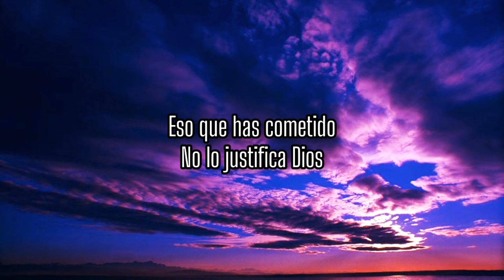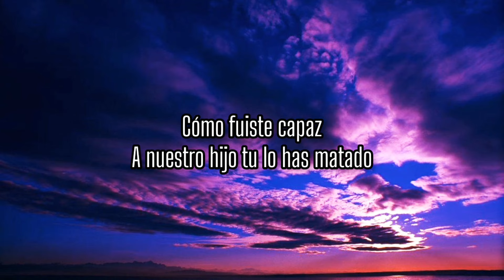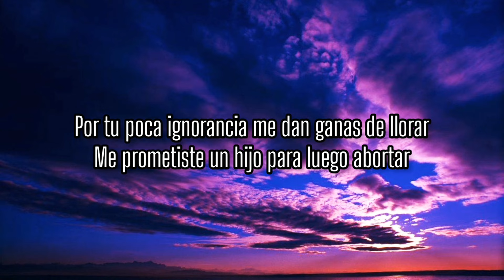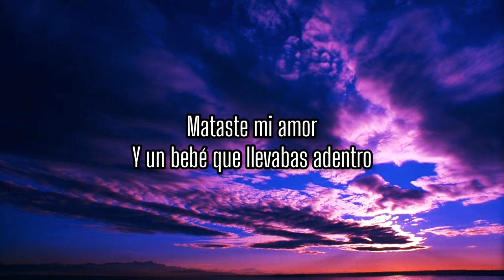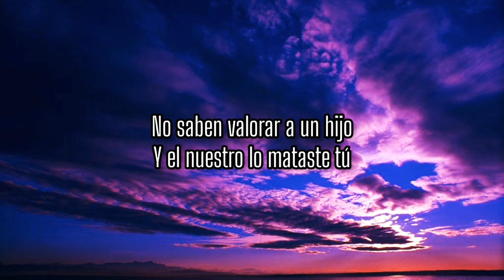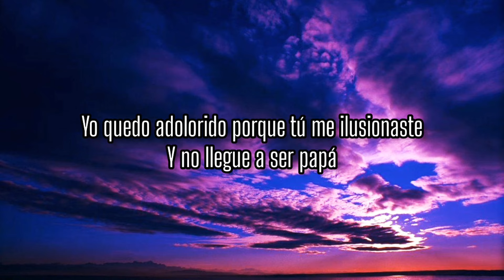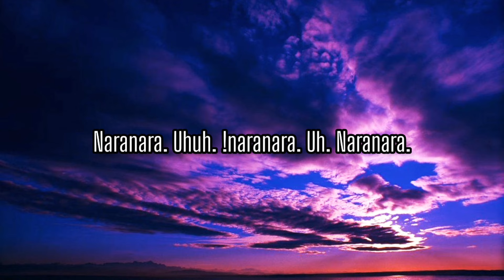Aventura_-No lo perdona Dios (letra)